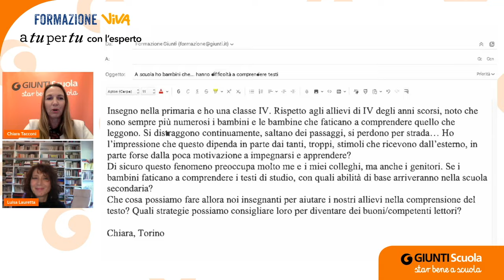A scuola ho bambini che... hanno difficoltà a comprendere testi | 08/04/2024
A tu per tu con Cesare Cornoldi.